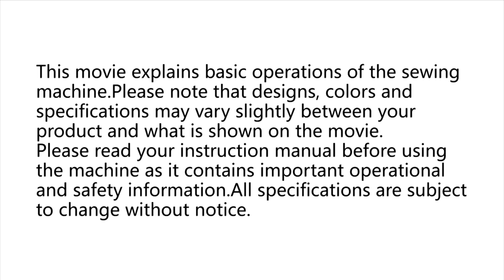JUKI MO-80CB - Chapter 1: Machine Operation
Welcome to chapter 1 of the MO-80CB instructional video series. In this video, you will learn how to set up your machine and the accessories that come with it.